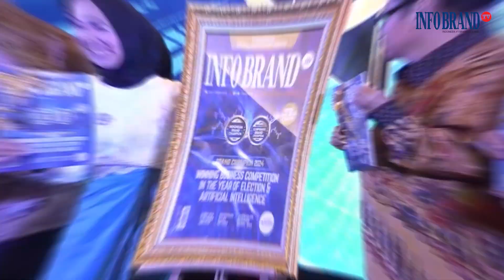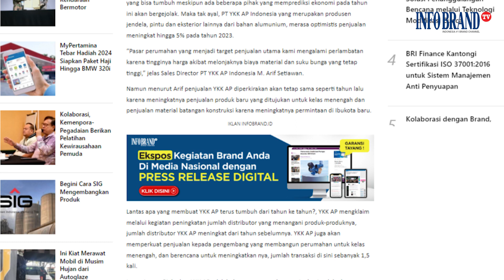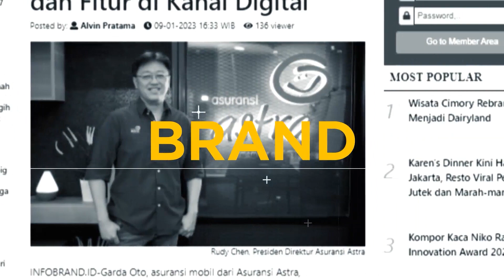Keunggulan Profil Alumunium YKK AP | Brand Update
Profil alumunium semakin diminati oleh masyarakat karena penggunaanya yang mudah, selain itu kualitas yang dihadirkan juga semakin tinggi, seperti memiliki performa tinggi, kedap udara, kedap air dan tahan lama. Dari berbagai merek produk profil alumunium, merek ini unggul di kelasnya, berkat pengalaman dan QC yang ketat.

Merek Anda ingin tayang dalam Program Brand Update? segera hubungi tim kreatif INFOBRAND TV.